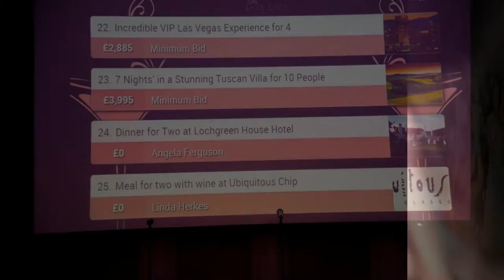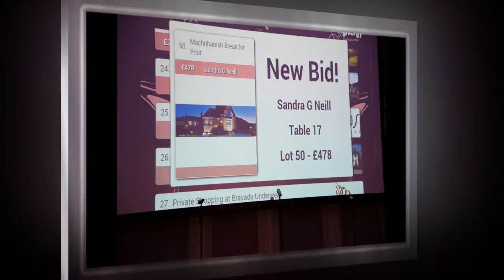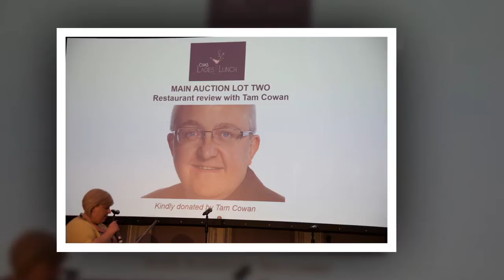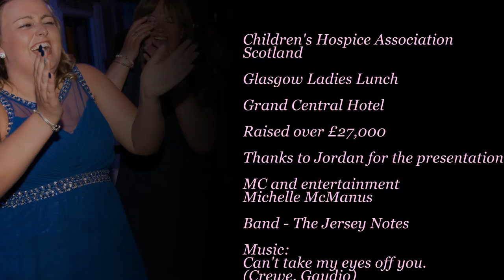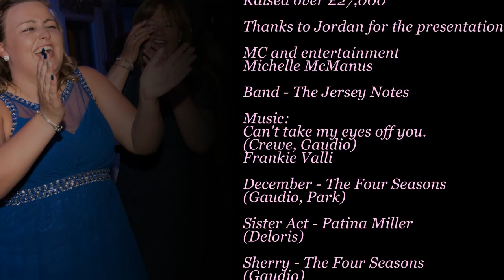CHAS GLASGOW SS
A slide show of the 2016 CHAS Ladies lunch in Glasgow's Grand Central Hotel